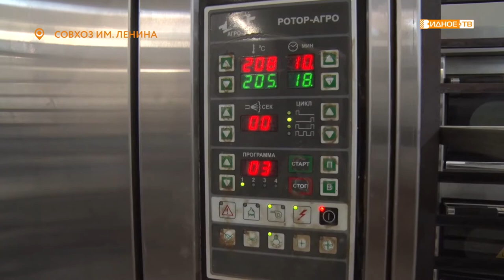В ЦАРСТВЕ ВЫПЕЧКИ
В этом году впервые сели за парты более 4 тысяч юных жителей муниципалитета. И вот первый месяц их учебы подходит к концу. За это время ребята не только адаптировались к школьным будням, но и сдружились, чему помогли и экскурсии после занятий.